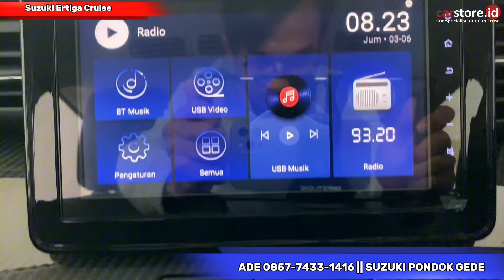SUZUKI BANTING HARGA ⁉️ Review Suzuki Ertiga Cruise 1.5 Hybrid Terbaru 2024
Info Promo dan Pemesanan:
Ade Suzuki

Semoga Bermanfaat
Terima Kasih

👉🏻 Official Accounts :

Instagram Carstore Indonesia

 / carstore_id
Tiktok Carstore Indonesia